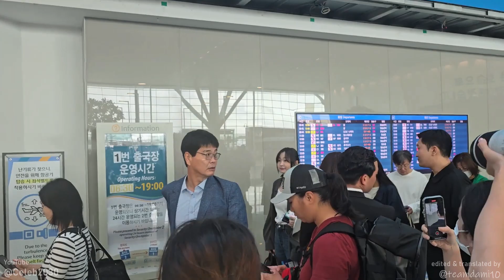ASOTO UNION (아소토 유니온): THINK ABOUT' CHU [ENG/ESP/KOR lyrics by TDM10]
At some point, why did talking too much become unnecessary to us?
The upcoming beautiful days for us, who have spent so many nights together
We were just drawn to each other, baby
We were sort of like magnets
The first time I held your beautiful hand
Me, feeling the love between us, just you and me

Baby yeah, oh yeah
Hoo, baby baby baby baby baby
I love you, baby baby baby baby yeah yeah yeah
Think about you, think about you
Think about baby
My baby is you?
Just you at me tonight? Oh yeah

I was alone for so many days, baby
Days that were just as cold as ice
When I felt your smile towards me
My heart, blazing midsummer already
There were also times when we hated each other, baby
So much that I didn’t know if we were fighting or in a relationship
And each time, that memory of us staring at each other’s faces and laughing while listening to this song, yeah

Here, once again, I can feel the love between us, just you and me, I can feel it
Tonight, baby

I love you, baby baby baby baby yeah yeah yeah, all right baby
Oh, yeah, all right, oh oh oh
Think about you, think about you, think about baby

I always think about you, girl
Yes, I do, yes, I do, yes, I do